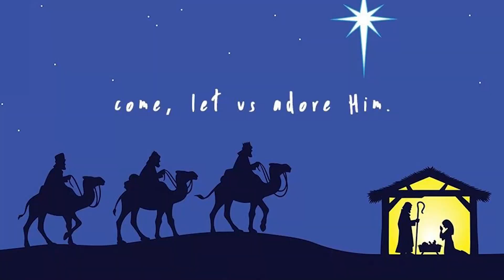CHRISTMAS KIDS PROGRAM 2021/BLESSED CHRISTMAS/JLMMINISTRIES.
CHRISTMAS KIDS PROGRAM 2021 BLESSED CHRISTMAS
JLMMINISTRIES
HOSTED AND VIDEO EDITED BY.PHEBE.E.FORD
MAY GOD BLESS YOU ALL IN THIS SEASON WITH HIS RICHEST BLESSINGS.

EVERYDAY STRENGTH IS A PROGRAM WHERE YOU RECEIVE GOD'S WORD EVERY DAY TO STRENGTHEN YOUR SPIRITUAL LIFE.

GOD BLESS YOU
Join the Service and be Blessed.

Join us for our JLMM Online SUNDAY SERVICE | Jesus Loves Mahanaim Ministries - JLMM | Message By. Rev.Jimmy Ford Worship By Pastor.Phebe Elizabeth Ford

LET US WORSHIP OUR LORD